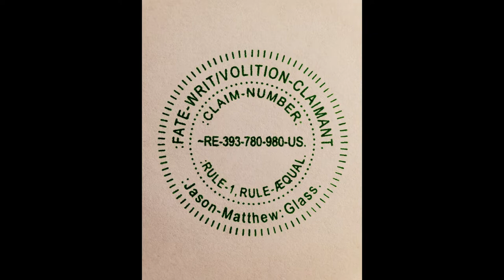:PSYCHE-~9, COMMANDERSHIP/CONSENT.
FOR THE PSYCHE-~NINE/9, COMMANDERSHIP/CONSENT.

:~0– FOR THIS CLAIMANT'S-SENSATION OF THE COGNITION IS WITH THE CLAIM OF THE FACTS WITH THE POSITION OF THE PEACE/NEUTRALITY WITH THE BALANCE OF THE HONOR/GRACE WITH THE MAINTENANCE OF THE RULE-ŒN/RULE-ÆQUAL WITH THE CORRECT-SENTENCE-STRUCTURE-COMMUNICATION-PARSE-SYNTAX-GRAMMAR/QUANTUM-GRAMMAR-KNOWLEDGE BY THIS CLAIMANT.

:~1– FOR THE FUNCTION-CLAIM OF THIS VIDEO IS WITH THE SHARE OF THE PERSONAL-STORY WITH THE MATTER OF THE QUANTUM-GRAMMAR-LIFESTYLE WITH THIS PEACEFUL-VOLITION/NEUTRAL-CONVEYANCE BY THIS CLAIMANT/VIDEO-CREATOR.

:~4– :COPY-RIGHT/COPY-CLAIM: THUMBNAIL/MUSIC/VIDEO IS: PERPETUITY :CLAIMANT/CREATOR, Jason-Matthew: Glass.